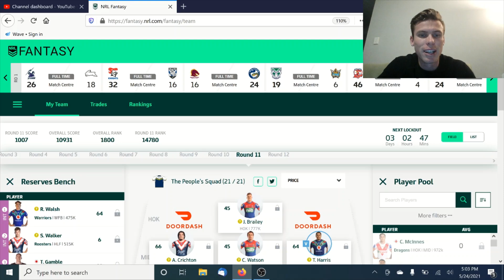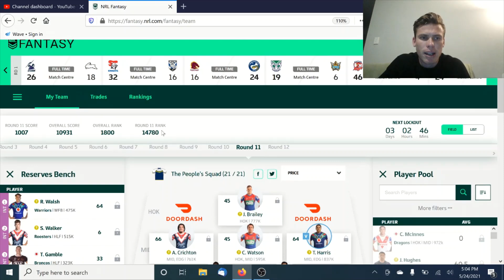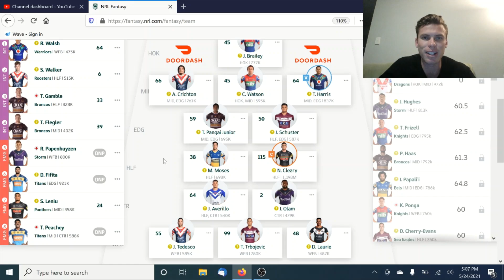Peoples Squad Round 11 Result! NRL Fantasy 2021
In this video i do a quick run through on the squad and where to go from here!!